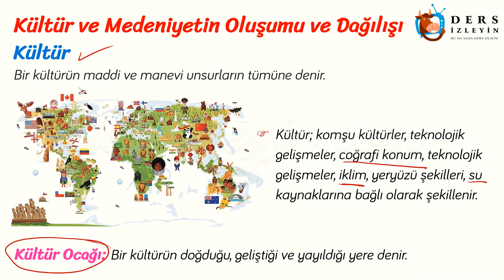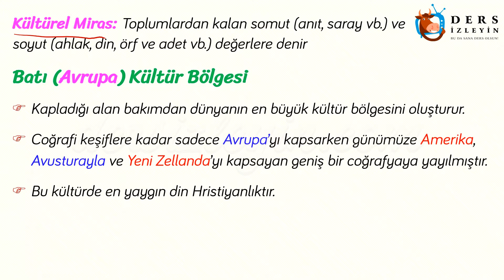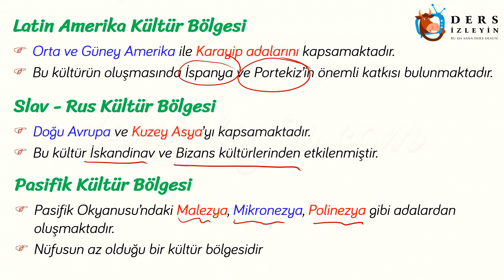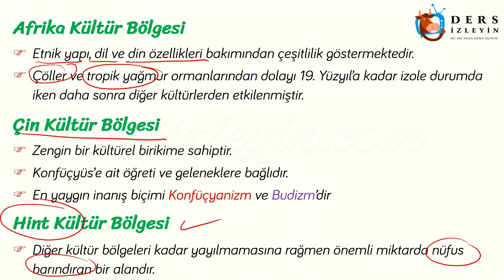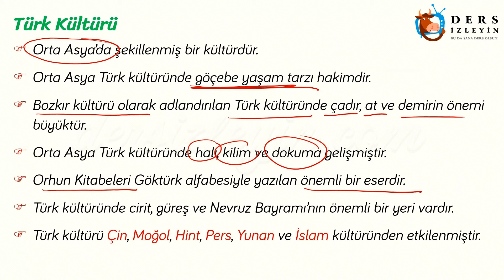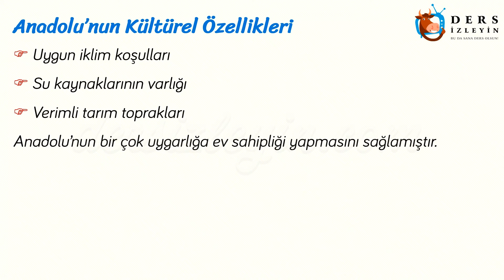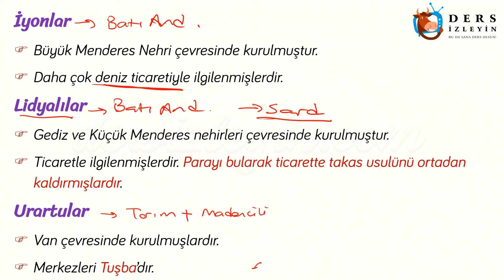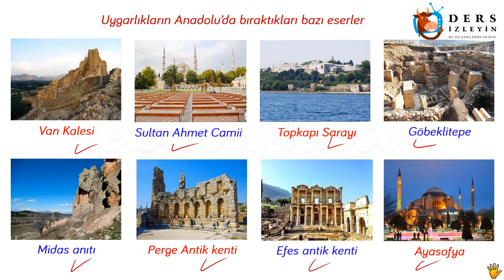KÜLTÜR VE MEDENİYETLERİN OLUŞUMU VE DAĞILIŞI (BÖLGELER VE ÜLKELER - 2) (AYT)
Bu ders videomuzda Bölgeler ve Ülkeler Ünitesinin Kültür ve Medeniyetlerin Oluşumu ve Dağılışı konusunu anlatıyoruz. Videomuzu izleyerek konuyu öğrenebilir ya da bilgilerinizi pekiştirebilirsiniz.